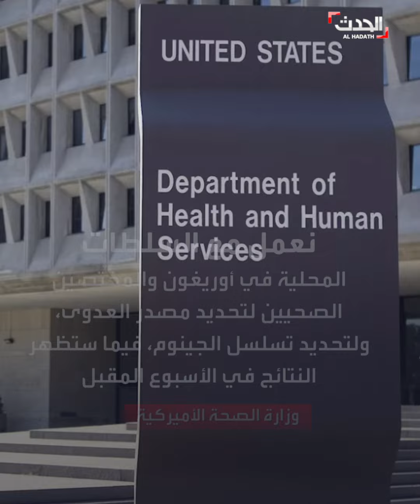أوريغون تسجل إصابات بكورونا لأشخاص تلقوا جرعتي اللقاح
صدمة في ولاية أوريغون.. إصابة أشخاص بفيروس كورونا رغم مرور وقت كافٍ على تلقيهم الجرعة الثانية من لقاح معتمد رسمياً